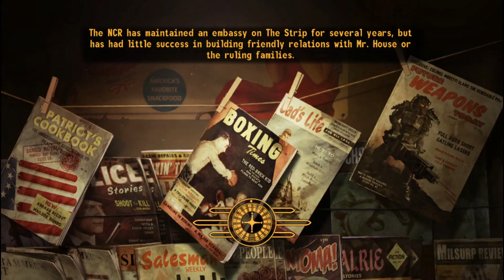I AM NEW VEGAS' NIGHTMARE| Fallout: New Vegas - Part 2